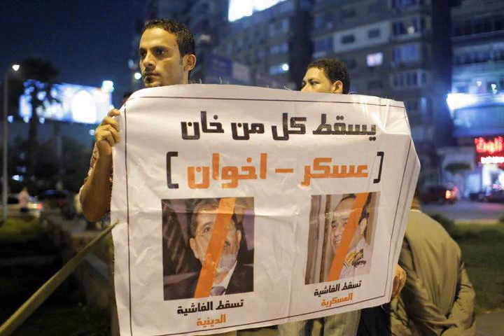Unification Battle of Egypt - Wikipedia article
Video summary:
Egypt ( (listen) EE-jipt; Arabic: مِصر‎, romanized: Miṣr), officially the Arab Republic of Egypt, is a transcontinental country spanning the northeast corner of Africa and southwest corner of Asia by a land bridge formed by the Sinai Peninsula. Egypt is a Mediterranean country bordered by the Gaza Strip (Palestine) and Israel to the northeast, the Gulf of Aqaba and the Red Sea to the east, Sudan to the south, and Libya to the west. Across the Gulf of Aqaba lies Jordan, across the Red Sea lies Saudi Arabia, and across the Mediterranean lie Greece, Turkey and Cyprus, although none share a land border with Egypt.